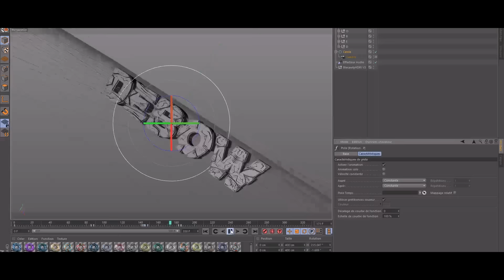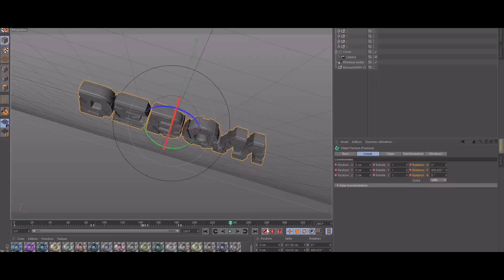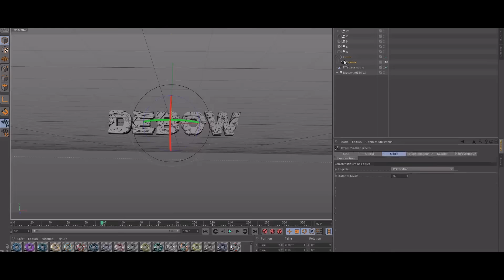SpeedArts Intro Debow ( c4d) - BeastFX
Skype : b_e_a_s_t_f_x

Lightroom : Supreme
Matérials :  miguel mat pack v5

I don't do intro vs promo, so don't ask me in the comments